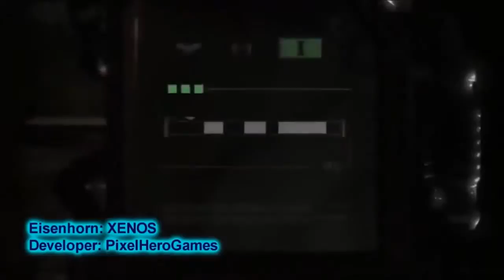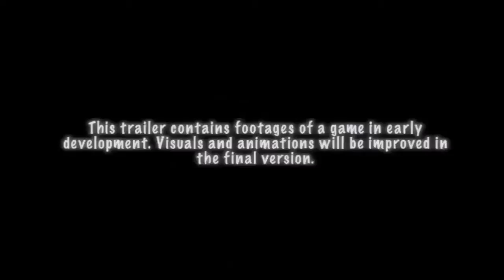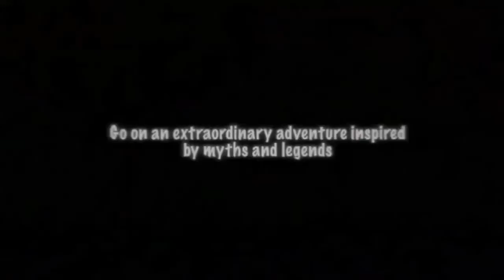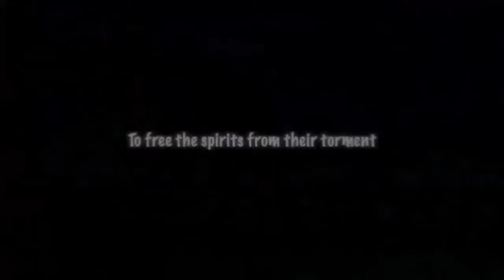Top 10 2017 Upcoming Android Games